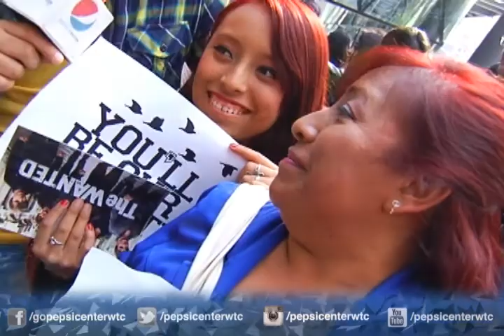THE WANTED en PEPSI CENTER WTC 3a parte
¿Estuviste en las filas para el concierto de The WANTED? ¡Entonces búscate en nuestros videos! Gracias Prisoners & TWFanmily por compartir su pasión con nosotros.